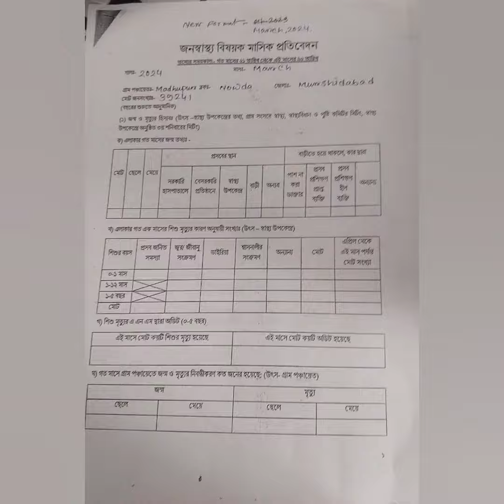আজ গেলাম GP Meeting এ | কি হল সেখানে?? Duty vlog